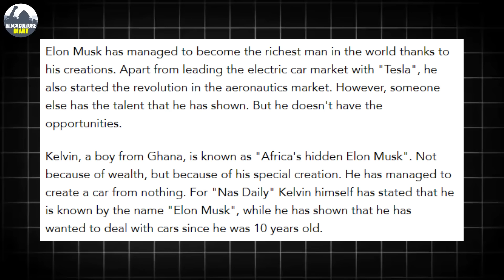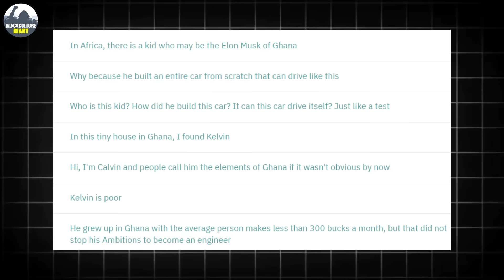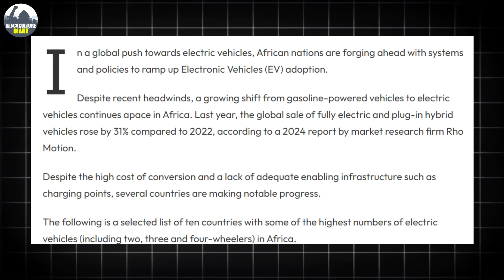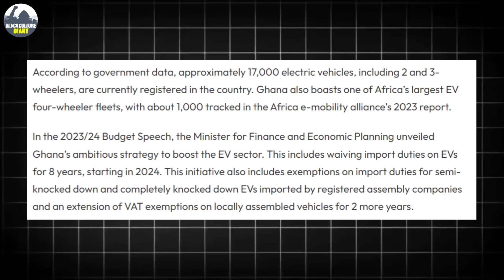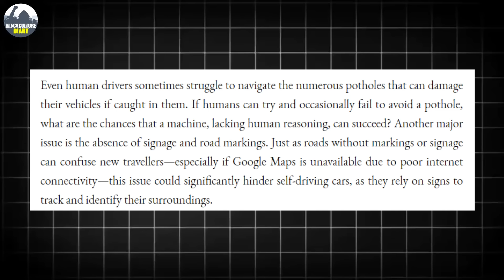The Self Driving Car REVOLUTION Starts in Africa